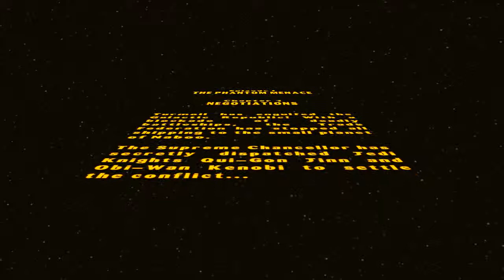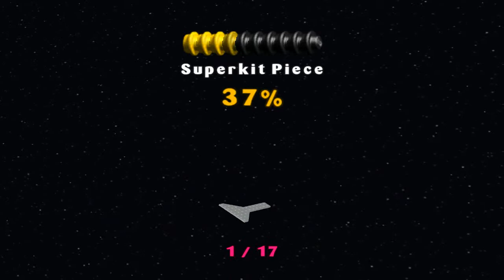lego star wars 1 rész